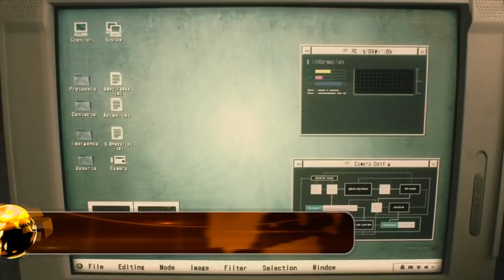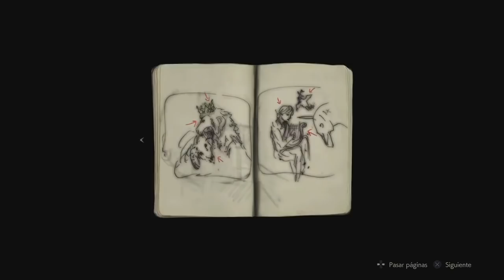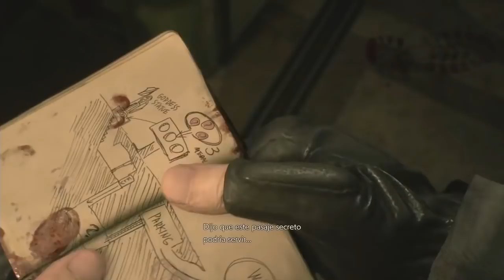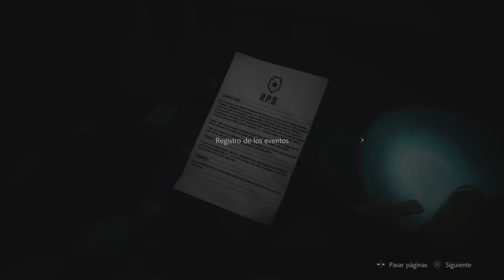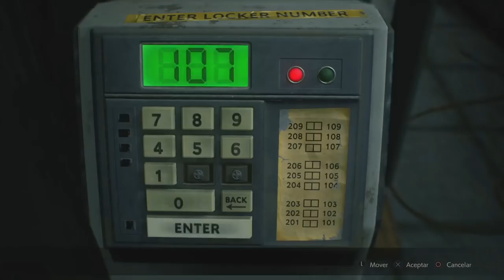RESIDENT EVIL 2 REMAKE - DEMOstramos nuestros conocimientos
El audio de Max está mal, y no solo por su borrachera y tendencia a tocar cosas cerca del micro, sino porque Internet iba mal. Aún así, pudimos disfrutar de un buen gameplay "prestado" para comentar lo que está de moda hoy... ¿qué? ¿cómo que Resident Evil 2 fue moda la semana pasada? Emmm... ¿seguros? Ok, tarde como siembre, wiiii.